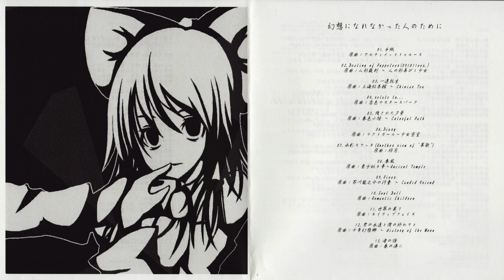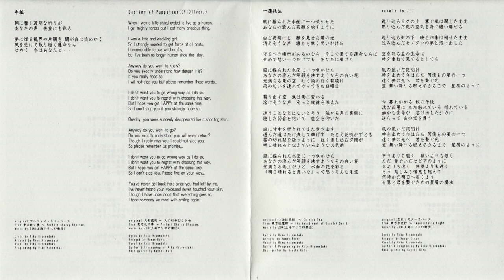【東方Rock】 Human Error - 手紙 (HD)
Circle: Human Error
Arrange: Human Error
Vocal: 氷雨月　璃紅 / Riku Hisameduki
Event: 東方紅楼夢5 / Touhou Kouroumu 5
Album: 幻想になれなかった人のために
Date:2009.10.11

Not that I would call this "rock" but it's the intro to an awesome Touhou rock album.